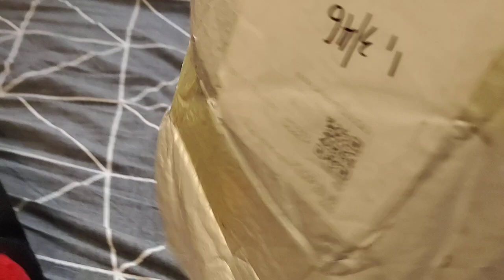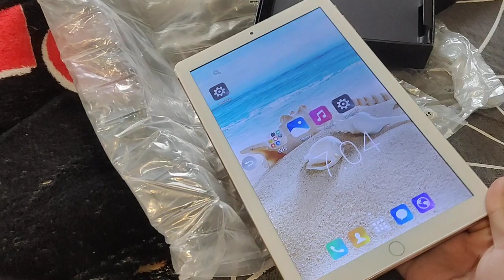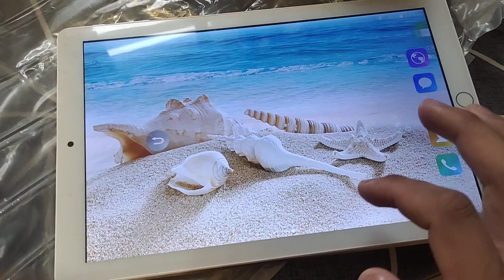Apple ipad pro 11inci 128gb. online order gone wrong